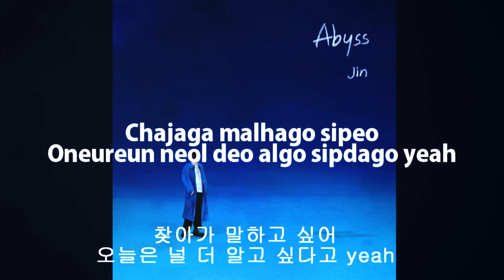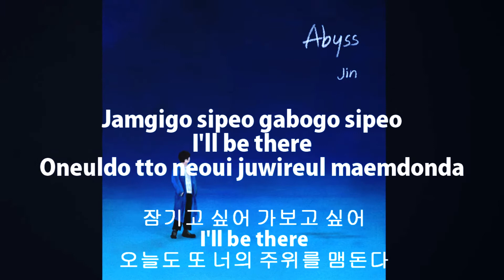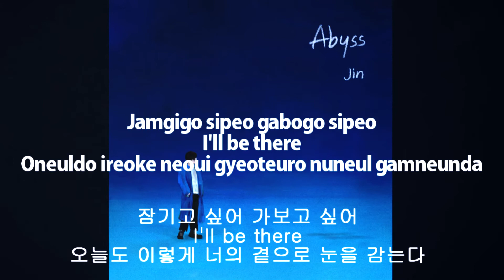BTS Jin 'Abyss' Karaoke (방탄소년단 진 Abyss 가사)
All Rights Administered by Big Hit Ent

• Song ♫: Abyss
• Album:
• Released: 20.12.03

||You can leave the comment for other music